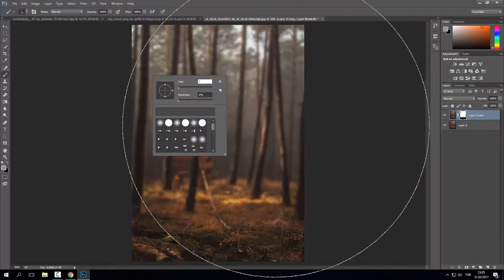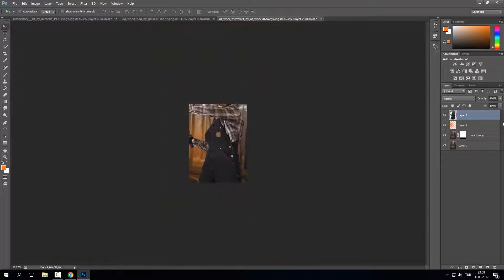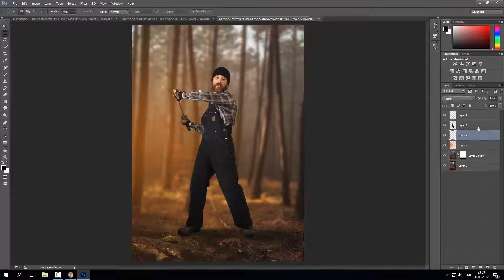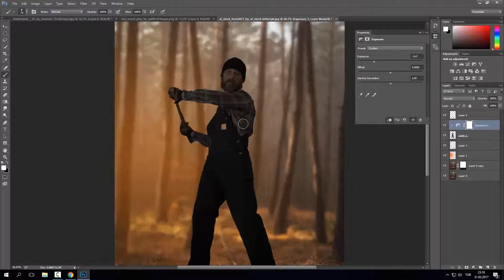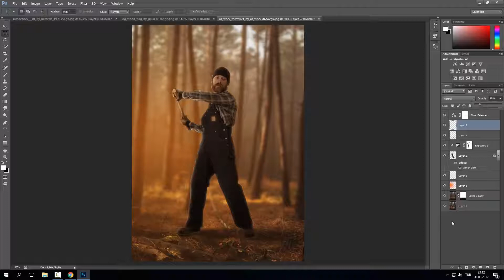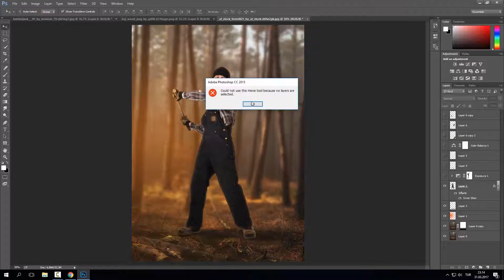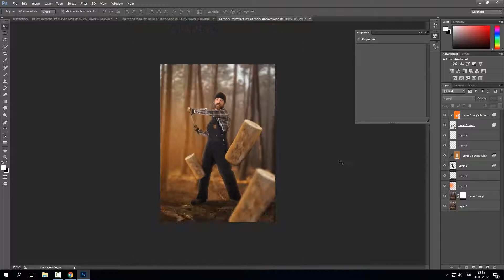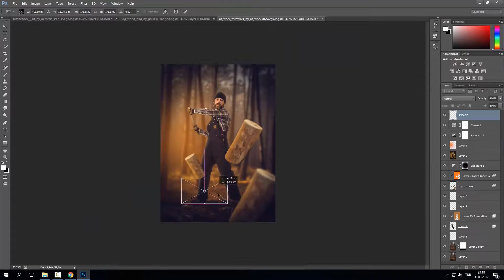Photoshop Manipulation Effects Tutorial - WOOD NİNJA !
""Grafik Tasarım Programları Online Eğitim Merkezi""